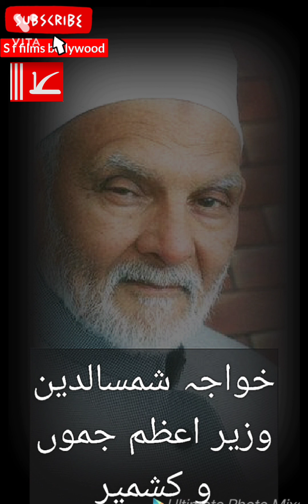Jammu & kashmir from 1947 to 2019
Prime minsters & chief minsters of J & k